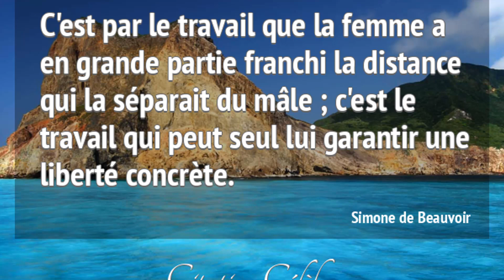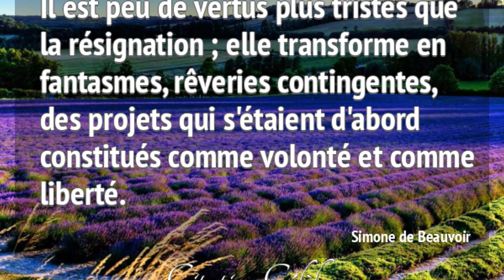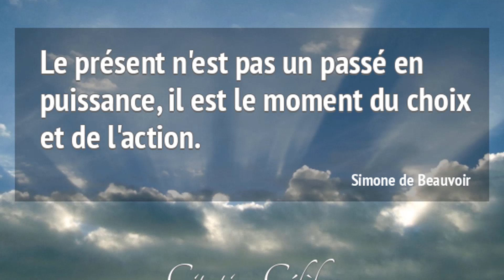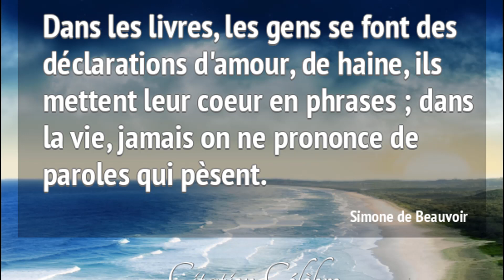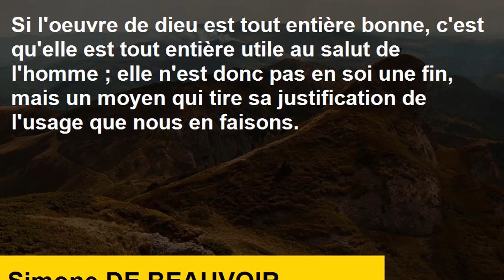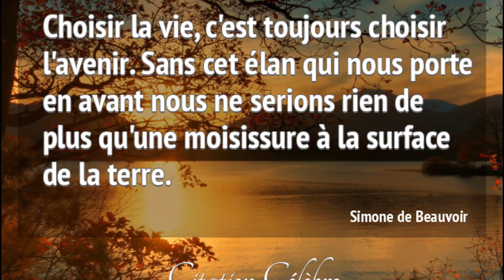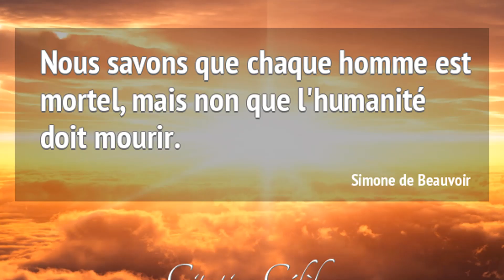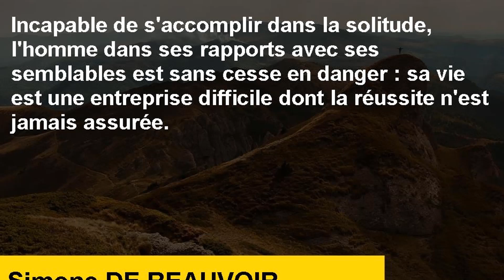Les citations de Simone De Beauvoir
9 janvier 1908
Paris, France
Décès
14 avril 1986 (à 78 ans)
Paris, France
Sépulture
Cimetière du Montparnasse
Nationalité
Drapeau de France Française
Formation
Université de Paris
École/tradition
Existentialisme
Féminisme
Principaux intérêts
Féminisme
Politique
Éthique
Philosophie
Idées remarquables
Éthiques du féminisme, féminisme existentialiste, éthiques de l'ambigüité
Œuvres principales
Le Deuxième Sexe
Les Mandarins
L'Invitée
Les Belles Images
Influencée par
Descartes, Wollstonecraft, Kant, Hegel, Husserl, Kierkegaard, Heidegger, Marx, Engels, Nietzsche, Sartre
A influencé
Delphy, Guillaumin, Mathieu, Tabet, Butler, Friedan, Greer, Kristeva, Paglia, Rich, Sartre, Wittig, Ernaux
Famille
Bertrand de Beauvoir
Fratrie
Hélène de Beauvoir
Distinctions
Prix Goncourt (1954)
Prix Jérusalem (1975)
Prix de l'État autrichien pour la littérature européenne (1978)